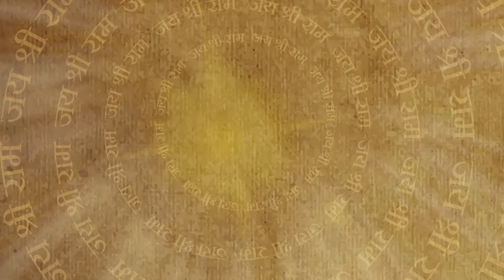हनुमान करेंगे सूर्य देवता की परीक्षा पार? | Sankat Mochan Mahabali Hanuman | Ep 167 | Bajrang TV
Full Episode 167 |  Sankat Mochan Mahabali Hanuman | Bajrang TV
Hanuman starts his journey to acquire knowledge from Suryadev as no one else can teach him. Suryadev watches Hanuman come his way but plans something else to assess Hanuman's intellect and his worthiness. What has Suryadev planned? Can Hanuman convince Suryadev to teach him?